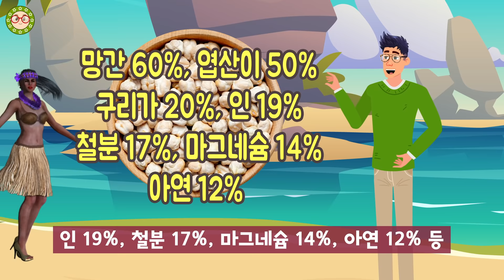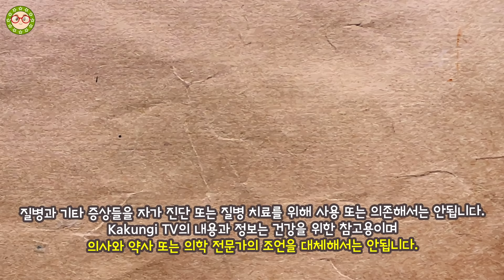병아리콩을 이렇게 먹으면 당뇨병 최고의 간식이 됩니다. 당뇨병에 좋은 간식 병아리콩 먹는방법!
당뇨병에 좋은 간식으로 잘 알려진 병아리콩 먹는방법!
이렇게 먹으면 당뇨병 최고의 간식이 될 수 있습니다.
병아리콩의 영양소 중에 탄수화물도 아주 많이 함유되어 있는 것을 알 수 있는데요!
하지만 이 탄수화물의 대부분이 저항성 전분이어서 소장에서 흡수가 잘 되지 않아 혈당을 급격하게 높이지 않습니다.
그리고 장내 유익한 박테리아의 먹이 역할을 하여 장내 미생물 균형을 유지해 장 건강에 좋은 역할을 하게 됩니다.
국립의학도서관의 게재된 연구에 따르면 저항성 전분이 풍부한 식품은 비만이나 당뇨병을 예방하는데 도움이 되고
대장암과 결장암 등을 예방하는데 좋다고 밝히고 있습니다.
미국 당뇨병 협회에서도 다량의 섬유질과 단백질 그리고 저항성 전분이 풍부한 병아리콩을 당뇨병 환자의 식단에 포함시키면 좋은 식품으로 추천하고 있습니다.